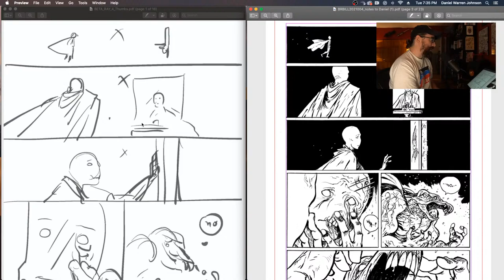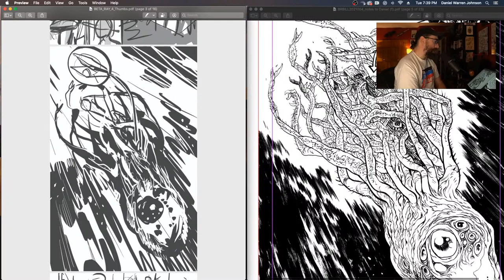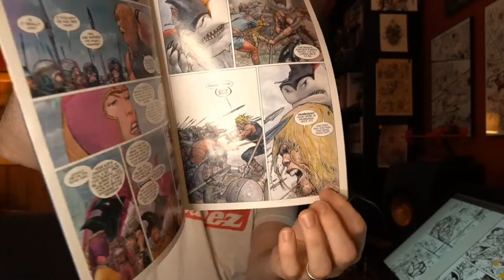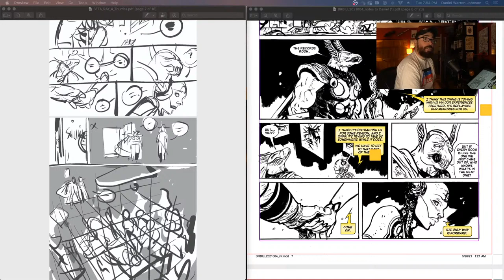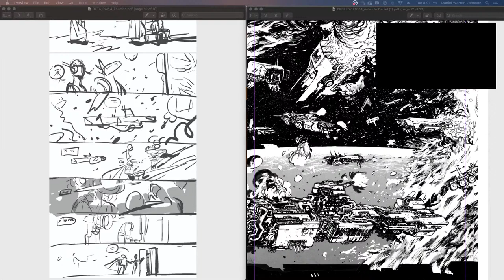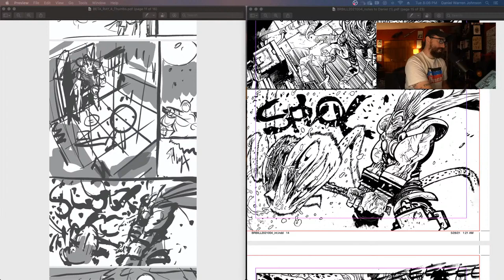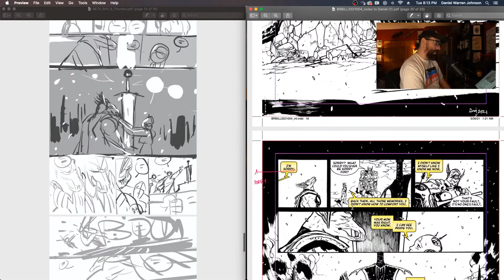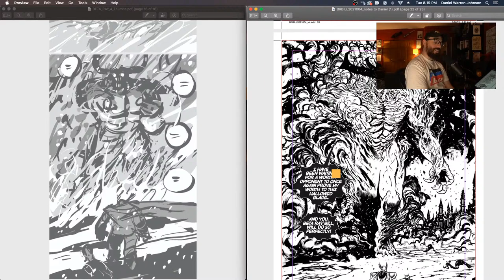BETA RAY BILL Director's Commentary | Issue 4